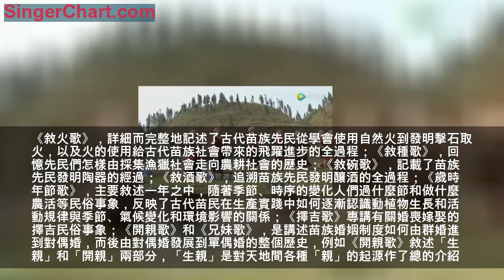淺談黃平苗族酒歌 一、黃平苗族酒歌的內在特色 二、黃平苗族酒歌流傳的歷史變遷 王朝秀 作者單位：黔東南州民族博物館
摘要：「苗族酒歌」在貴州省黃平等縣苗族中十分流行，是2006年被列入中國第一批國家級非物質文化遺產名錄的「苗族古歌」的重要的組成部分，對於依靠語言來表達親情、愛情和友情的傳承方式的苗族來說，「苗族酒歌」在本民族歷史文化的傳承、延續與發展中具有十分重要的地位。

苗族，可以追溯到距今五六千年前的炎黃傳說時代，是最早的稻作民族之一，這個古老的民族經歷過五次大遷徙，人口數量龐大且散布在世界各地，由於歷史的原因，苗族沒有自己的文字，五千多年的民族歷史僅僅依靠語言和歌謠傳承至今。「苗族古歌」是貴州省台江縣、黃平縣地方傳統民間文學，於2006年被列入中國第一批國家級非物質文化遺產名錄，它的內容包羅萬象，從宇宙的誕生、人類和物種的起源、開天闢地、初民時期的滔天洪水，到苗族的大遷徙、苗族的古代社會制度和日常生產生活等，無所不包，成為苗族古代神話的總匯。「苗族酒歌」（以下簡稱「酒歌」）是「苗族古歌」十分重要的組成部分，在夏王朝時期的古三苗國就有了雛形，不僅傳承悠久，更是使用和傳唱最頻繁、最廣泛的「苗族古歌」之一。但隨著社會經濟不斷發展變化，多民族文化大融合，苗族人民生活進步而產生的生活方式改變，導致「苗族古歌」逐漸失傳。如今，酒歌作為「苗族古歌」中的流行音樂，自然承載起傳承苗族歷史、歌頌苗族英雄和弘揚苗族風采的重大使命。在素有「歌鄉舞海」之美稱的貴州省黃平縣，熱情好客的苗族同胞愛唱歌、喜飲酒孕育出了沁人心扉的酒文化，愛人之間以酒傳情、家人之間用酒增情、朋友之間喝酒交情，時逢佳節或婚姻喜慶，更是通過飲酒抒懷、大展身手。他們熱衷於用樸實無華的詞彙、豐富多彩的故事以及奔放似火的熱情創作酒歌、傳唱酒歌，在席間酒後、網際網路上不斷用酒歌演繹苗族的傳承、發展與展望，這不但讓酒歌跳出了「飲酒唱歌」的範疇，更為可能失傳的古歌、酒歌傳承提供了好的經驗和思路。為讓珍貴的國家級非物質文化遺產「苗族古歌」更好傳承，讓苗族歷史、文化更好的傳承、延續發展，本文擬就黃平苗族酒歌談談自己不成熟的認識，望對研究「苗族古歌」保護與傳承起到拋磚引玉的作用，不妥之處，敬請大家批評指正。
黃平苗族酒歌是黃平支系苗族唱的酒歌，流傳於這支苗族的分布地：黔東南州黃平縣、施秉縣，凱里市北部、鎮遠縣東部、台江縣西部及黔南州福泉縣、甕安縣、遵義的餘慶縣的苗族聚居區。
（一）黃平苗族酒歌的內容

黃平苗族酒歌的內容包括古代社會苗族發展過程中火的發明，農業、牧業、漁業、手工業產生和發展，苗族婚姻制度的起源、演變，擇吉、歲時、生活等民俗事象，主要有十二路：《敘火歌》、《敘種歌》、《敘牛歌》、《敘碗歌》、《敘桌歌》、《敘酒歌》、《開親歌》、《兄妹歌》、《梳妝歌》、《赴宴歌》、《歲時年節歌》、《擇吉歌》，它們各自講述了不同的故事。《敘火歌》，詳細而完整地記述了古代苗族先民從學會使用自然火到發明擊石取火，以及火的使用給古代苗族社會帶來的飛躍進步的全過程；《敘種歌》，回憶先民們怎樣由採集漁獵社會走向農耕社會的歷史；《敘碗歌》，記載了苗族先民發明陶器的經過；《敘酒歌》，追溯苗族先民發明釀酒的全過程；《歲時年節歌》，主要敘述一年之中，隨著季節、時序的變化人們過什麼節和做什麼農活等民俗事象，反映了古代苗民在生產實踐中如何逐漸認識動植物生長和活動規律與季節、氣候變化和環境影響的關係；《擇吉歌》專講有關婚喪嫁娶的擇吉民俗事象；《開親歌》和《兄妹歌》，是講述苗族婚姻制度如何由群婚進到對偶婚，而後由對偶婚發展到單偶婚的整個歷史，例如《開親歌》敘述「生親」和「開親」兩部分，「生親」是對天地間各種「親」的起源作了總的介紹。「開親」是敘述人類開親、各種動物和天上諸神開親的全過程。各種動物和天上諸神開親是講述魚、蟹、龍、猴等動物和天上諸神開親的故事；人類開親即全面系統地講述苗族婚姻制度的產生、發展和演變過程。人類開親包括「年幼親」和「眾多親」兩節，第一節「年幼親」講述苗族先民們為了繁衍後代，發展生產而與惡鷹、猛虎作鬥爭的故事，為古代苗族最初形成的婚姻制度，開頭歌詞如下：
從前那年代，開初的時節，
娃娃不懂事，燒了一窩親，
親往四方散，跑出三路親，
一路對直走，走到樹坳口，
這是「虎傷郎」，
這是「鷹吃妹」，
這是「年幼親」。

「鷹吃姑娘虎吃郎」是原始社會母權制發展到對偶婚制的反映。第二節「眾多親」，此節的《昂窩嶺遇親》、《敘牛定親》、《敘媒》等反映原始社會內婚制，以喜尼、喜金為主角，描述姑舅表婚的全過程。《逼嫁》、《刻木》等章節，以扁金姑娘的婚姻悲劇故事來講述姑舅表親制度，此故事反映原始社會外婚制。除十二路酒歌外，還有逗趣歌、敘鼓笙歌、滿月酒歌、上樑歌、回春歌、送福歌、推杯歌、開櫃歌、開門歌、討酒杯歌、勸酒歌等等幾十種。各路歌的內容都是敘述每個故事的產生、發展和演變過程。酒歌演唱時，每路從頭到尾演唱，所需時間長的三天三夜唱不完，短的也需要一天一夜。每路酒歌都是一個精彩的歷史經典故事，是一部不用動土就能挖掘的民族文化瑰寶，是研究苗族發展史的百科全書。
（二）黃平苗族酒歌的演唱形式

黃平苗族酒歌為五言句式，詞以對偶的長短句式為主，歌唱的曲調變化不大，聲音渾厚、低沉，它有三種演唱形式：第一，採取一問一答的方式兩組對唱，每組兩人，兩人一般是同性，兩人中，只要一人會唱，另一人是否會唱均可。無論是何種組合都必須明確誰主唱，誰隨唱，隨唱人只能跟著主唱人合音，這種演唱形式是在唱完十二路總排歌后，唱十二路其之一時採用。第二，以敘事的形式吟唱。這種形式是唱開頭歌和保家歌時使用。第三，採用唱飛歌的形式喊唱，此類為送客出門與客人告別時對唱。苗家人有個規距「主起酒，客起歌」，酒桌上主人選幾個能說會道的婦女輪流在桌上敬酒，這種苗語叫「酒團巴」，意為敬「排順酒」，這是苗家人長桌宴上必須的環節，幾輪酒敬完，客人開始起聲高唱。
（三）黃平苗族酒歌的演唱順序

黃平苗族酒歌演唱是有順序的，首先唱保家歌，然後唱逗趣歌、猜謎歌，最後排序歌，在排序歌的演唱過程中，經雙方商議選擇十二路中的其中一路進行對唱。唱哪路歌是根據主人舉辦的酒宴類型選擇適合的或者是雙方都熟悉的內容來演唱。例如主家舉辦結婚宴就應該選唱「開親歌」，又如主家辦滿月酒應該選唱「滿月酒歌」。在二十世紀八十年代前，黃平苗族的酒宴要操辦三天兩夜，村寨里有喜酒，全寨人即吃上三天，會唱歌的人陪客唱歌，唱到通宵達旦直至客人打道回府為止。當客人準備回程時，主人在每個客人的臉上蓋個「紅花印」，這表示做客歸來並且已得酒喝，臉畫得越花表示主人家越客氣。黃平苗族酒宴在客人回程時，主人即以酒相送，由主家人提著酒壺酒杯邊走邊喝，邊唱邊跳，跳起板凳舞，場景十分熱鬧。在送客的路上，客人會向主人討酒壺酒杯，這時唱的是「討酒杯歌」，經過一翻對唱後，主人將酒壺酒杯送給了客人，並依依不捨的各自離去。
保家歌是苗族酒歌中必須掌握、演唱熟練的基礎開場曲目，它表達了對舉辦酒宴主人的祝福，即「祝福主家財源滾滾、田土眾多、有吃有穿、孩子郎才女貌、老人幸福安康」。唱保家歌前要唱一段起頭曲，這是起歌必須唱的。起歌曲有多種版本，列舉最常用的如下：
喝酒要唱歌 完飯不完工 唱酒不唱歌
完飯要完工 父母罵阿哥 父母罵媳婦
完線繡成花 懶得不像人 懶得不像人
若繡不成花 煙杆連著抽 添柴不均勻
父母把妹凶 有天無太陽 蒸酒盡冒糟
天天去遊方 才做不完工 酒水味不好
拿線繞花包 枉自空喝酒
才繡不成花 才無歌聲起
磕鑽打額頭 真真是憂心
兩眼淚汪汪
唱完起頭歌，還要唱一段表達對主家酒宴場面的祝賀，表達為主家演唱的決心。歌詞如下：
吃了要祝賀
喝了要祝賀
歌聲陣陣起
才成酒宴席
酒宴才歡騰
往日天氣差
今日天氣好
咱找親家門
吃親家酒肉
給親賀幾句
眾人才稱讚
不罵咱愚蠢
唱完過渡曲，正式進入保家歌，保家歌可以簡單，也可以複雜，完整與否是根據歌手對歌詞的掌握程度。保家歌的內容以祝賀主家榮華富貴，一賀有金有銀，二賀田土肥沃，三賀高樓大廈，四賀男兒才貌雙全，五賀女兒心靈手巧等等，例如一賀歌詞為：
別家不多銀
親家真多銀
銀來千萬挑
金來千萬挑
銀來花不了
金來花不完
大顆放柜子
中顆買土田
小顆修房屋
剩下碎銀子
拿它打手鐲
項圈給姑娘
扮姑娘跳舞
庭院去踩鼓
大家來讚賞

黃平苗族酒歌是黃平苗族人的「聖經」，是他們生命的靈魂，從酒歌中可以看到苗族用充滿神奇幻化的靈感思維，發揮天才的智慧和想像力，編織出一個生命神聖、生命歡樂和宇宙所有生命平等的文化理念之網。酒歌是苗族祖先建立，適合於自身生存需要的非理性王國，一個苗人棲息的精神家園，它需要有特定的存在環境、濃郁的民族氛圍才能延續下去。在上世紀七十年代，我國農村基本還是傳統的集體農業經濟，苗族同胞們自給自足、自我封閉，很少與外界往來，受外界文化影響甚少，那時已值少年的筆者清晰的記得，寨里誰家辦喜酒全寨人喜盈盈地去吃上三天，夜晚會唱酒歌的主人客人唱酒歌至天明，午飯後又繼續，場面非常的熱鬧，民族氣息濃郁無比。平日裡寨里的青年人晚飯後集中到歌師家一起學歌，歌師都會豪無保留地傳承給年輕人們，這樣的環境給酒歌帶來了生存的空間。

二十世紀八十年代，特別是十一屆三中全會以後，我國實行改革開放，全面進行社會主義經濟建設，為社會主義小康生活而奮鬥，農村的年輕人紛紛外出打工，外來文化源源不斷地衝擊著民族地區的民族文化，牛仔褲、喇叭褲、電視機走進了民族地區苗族人民的生活。青年人對流行歌舞的追捧和崇拜，對城市繁華生活的憧憬，對本民族文化逐漸淡化，造成了對本民族文化不感興趣和不熟悉，失去了對本民族文化的熱愛。此外，隨著社會經濟的發展，物質生活的不斷進步，生活習慣也隨之改變。以前農村苗家人辦酒宴是三天兩夜，現在的酒宴就一天，客人吃完宴席就各奔東西，即使有人喜歡唱酒歌，也只能唱上幾小時就散了。所以，現在學唱酒歌的人越來越少，一是現在的人忙於抓收入，年輕人常年在外打工，沒有精力和條件學習酒歌，二是在經濟競爭激烈的年代，酒歌不能帶來經濟收入，無法吸引年輕人去學習。目前多為50歲以上的人才會唱酒歌，60、70歲的老人掌握得最透徹，40歲以下的人會唱的比例很小。隨著老年人逐漸離開人世，年輕人不會唱，給苗族酒歌的傳承帶來了很大的挑戰。
三、黃平苗族酒歌的保護與傳承

黃平苗族酒歌是我國源遠流長的民族優秀傳統文化，是苗族傳統文化的重要組成部分。1954年，國務院文化教育委員會民族語言文字研究指導委員會和中央人民政府民族事務委員會提出了《關於幫助尚無文字的各民族創立文字問題的報告》，為搶救瀕臨失傳的民族文化，組織專家用英文字母為苗族人創造了文字，苗族文字就是在這一時期產生的。黨和國家還培養了一批苗族語言文字人才，從此，苗族可以用文字來記錄自己的文化。在上世紀八十年代，由黃平縣民族事務委員會組織專家到民間歌師中搜集整理用苗漢文對譯成書，相繼出版了《開親歌》、《豆紐》（敘種歌）、《苗族古歌古詞》等，《苗族古歌古詞》有上集、中集、下集三本，上集、中集